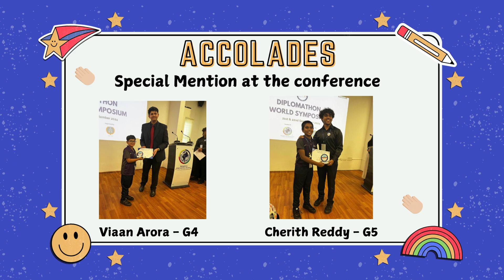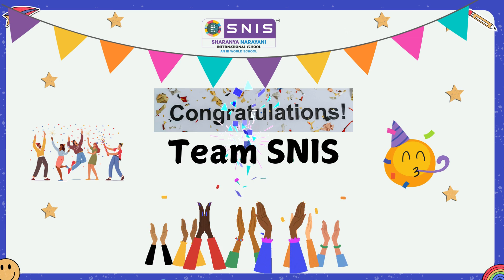Sharanya Narayani International School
Sharanya Narayani International School (SNIS), a premier international school in Bangalore, is ranked among the top 10 International Day and Boarding Schools in India by Education World, 2020-21. SNIS gives its students a state-of-the-art infrastructure, a 60-acre green campus and a multi-cultural, caring environment where the unique thoughts and creativity of every child is nurtured.